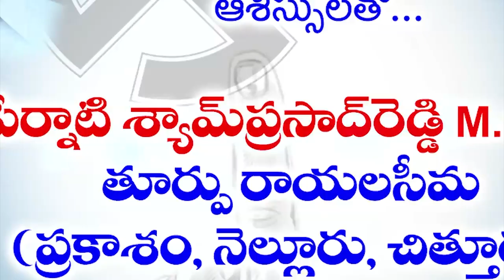విజ‌య‌మే మ‌న టార్గెట్‌...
- ఎమ్మెల్సీ ఎన్నిక‌ల‌పై అంద‌రూ ప్ర‌త్యేక దృష్టి సారించాలి...
- మాజీ మంత్రి, న‌గ‌ర ఎమ్మెల్యే అనిల్‌